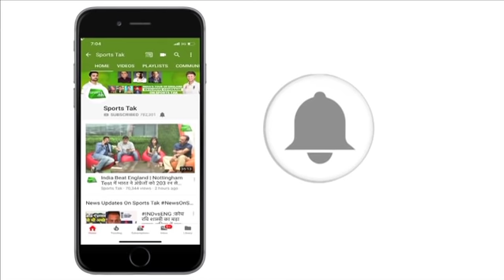Sourav Ganguly’s Scathing Attack on COA, 'fears' for Indian cricket's future | Sports Tak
Former captain Sourav Ganguly Tuesday said he fears for the future of Indian cricket administration given how "poorly" the sexual harassment allegation against BCCI CEO Rahul Johri has been handled along with some other key issues.

Ganguly, who is now the Cricket Association of Bengal President, said Indian cricket is in "danger" and he doesn't know where things are headed